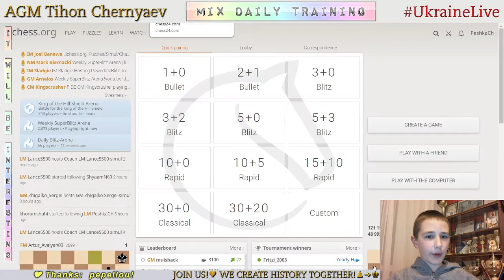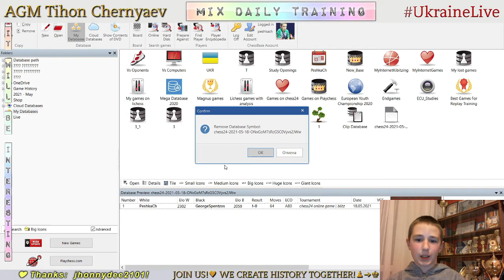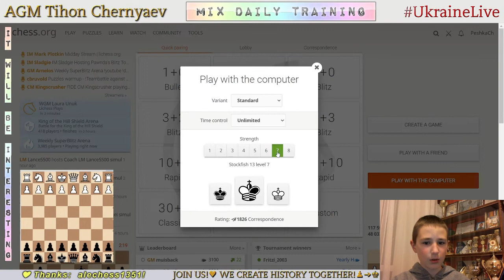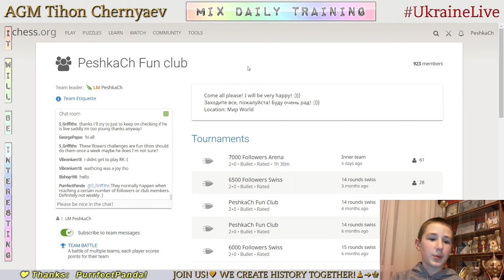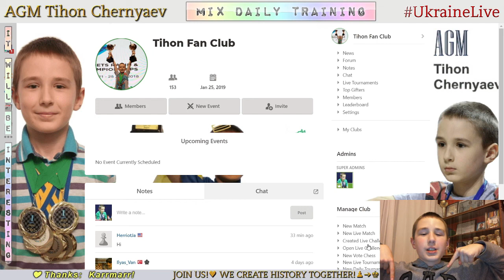Chess prodigy Tykhon. MIX daily training. GO to GM! LiveStream. 18/05/2021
The highlights of the stream:
     0:25 - Game with a live opponent "WhatUpMyDudes"
   12:43 - Analysis of the game
   15:32 - Game with a live opponent "GeorgeSpentzos"
   35:57 - Analysis of the game
   42:16 - Puzzles
   56:42 - Blind game with computer Stockfish A.I. level 7
1:06:27 - Blind game with computer Stockfish A.I. level 6